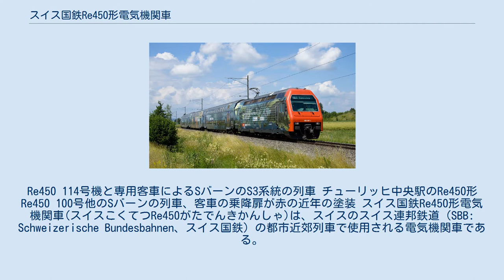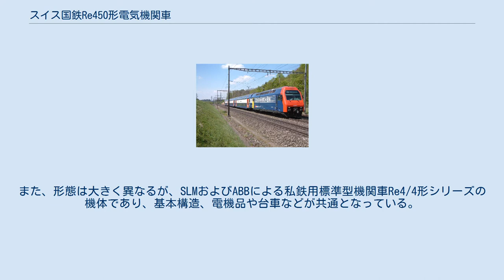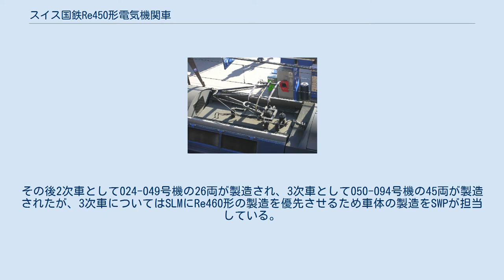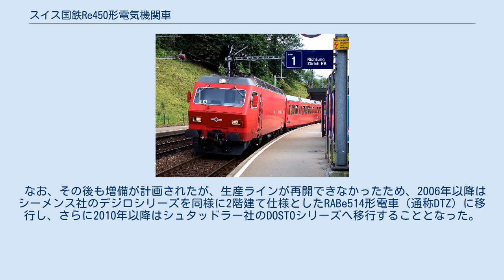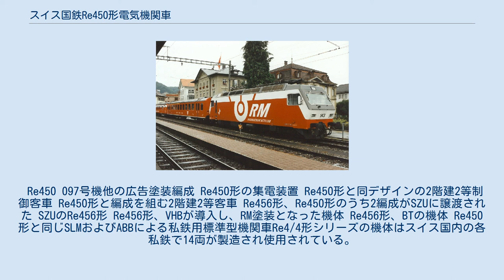スイス国鉄Re450形電気機関車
Re450 114号機と専用客車によるSバーンのS3系統の列車 チューリッヒ中央駅のRe450形 Re450 100号他のSバーンの列車、客車の乗降扉が赤の近年の塗装 スイス国鉄Re450形電気機関車(スイスこくてつRe450がたでんきかんしゃ)は、スイスのスイス連邦鉄道（SBB: Schweizerische Bundesbahnen、スイス国鉄）の都市近郊列車で使用される電気機関車である。
 スイス国鉄がチューリッヒのSバーン用2階建て列車（通称DPZ）を導入する際に、その専用機として450 000号機から114号機までの115両が製造されたもので、2階建て客車とあわせた大型断面で固定編成を前提とした片運転台、手荷物室付の車体と、VVVFインバータ制御による最大240kNの牽引力と130km/hの最高速度、曲線での軌道への横圧を抑える自己操舵台車を特徴とする機体である。
また、形態は大きく異なるが、SLMおよびABBによる私鉄用標準型機関車Re4/4形シリーズの機体であり、基本構造、電機品や台車などが共通となっている。
まず1987年に発注された1次車が車体、機械部分、台車をSLM、電機部分、主電動機をABBが担当して24両が製造された。
 なお、これらの機体は発注時にはスイス国鉄方式の形式名であるRe4/4V形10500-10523号機となる予定であったが、現車は新しいUIC方式の形式名であるRe450形000-023号機として落成している。
その後2次車として024-049号機の26両が製造され、3次車として050-094号機の45両が製造されたが、3次車についてはSLMにRe460形の製造を優先させるため車体の製造をSWPが担当している。
最終の4次車はRe460形の製造が一段落した1996年に095-114号機の20両が製造されているが、車体の製造はSLMに戻り、電機部分、主電動機はABBの後身のAdtranzが担当している。
 なお、その後も増備が計画されたが、生産ラインが再開できなかったため、2006年以降はシーメンス社のデジロシリーズを同様に2階建て仕様としたRABe514形電車（通称DTZ）に移行し、さらに2010年以降はシュタッドラー社のDOSTOシリーズへ移行することとなった。
 各ロットの旧形式・機番と新形式・機番、SLM製番、製造年は以下の通り また、各機体の機番と機体名は以下の通りであるが、064号機が"City of Osaka"と名付けられ、大阪市の紋章をつけている。
 Re450 097号機他の広告塗装編成 Re450形の集電装置 Re450形と同デザインの2階建2等制御客車 Re450形と編成を組む2階建2等客車 Re456形、Re450形のうち2編成がSZUに譲渡された SZUのRe456形 Re456形、VHBが導入し、RM塗装となった機体 Re456形、BTの機体 Re450形と同じSLMおよびABBによる私鉄用標準型機関車Re4/4形シリーズの機体はスイス国内の各私鉄で14両が製造され使用されている。